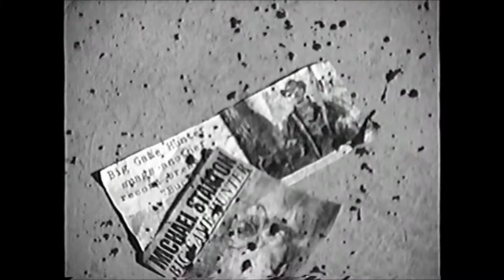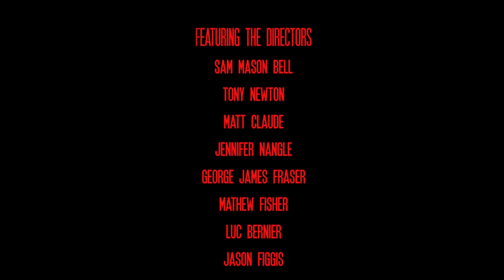GORE THEATRE TRAILER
The Butcher revels in his work, whether it is curating horror films with a high gore content, or making light work of his own victims.Welcome to the Butcher's 'Gore Theatre' a nasty collection of macabre tongue-in-cheak gore flicks from directors across the globe. Explore the strange world of the butcher, from crazed clowns, vengeance, psychotic operations, demons and monsters, something for every gore hound! Roll up!

Pre-Sales start 4/5/18 @ 7pm EST, will start shipping approx mid-May 2018. We can not cancel orders during the pre-sale event even if there is a delay in shipping. Limited edition, just 50 will be sold on Bluray and 25 on DVD! once presales start!